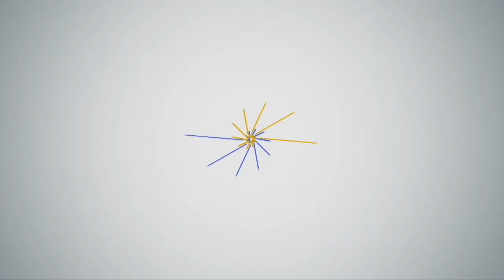NUESTRA JUSTICIA 24 DE OCTUBRE 2023 INVITADO DR TELMO MOLINA CÁCERES TEMA LA ÓPICA DEL JUEZ ANTE